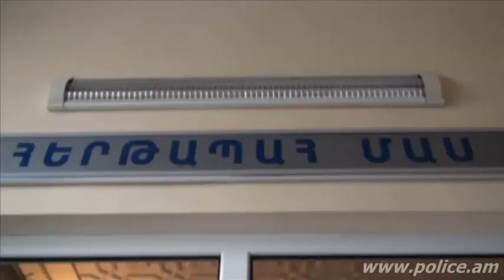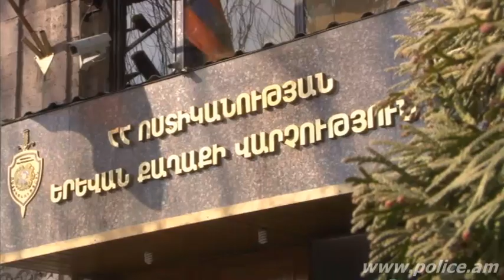Ավազակային հարձակում կատարած և փախուստի դիմած երիտասարդի դեմքն արձանագրել էր տեսախցիկը